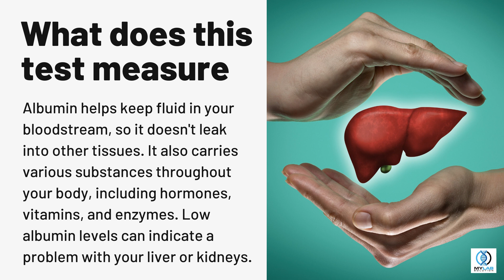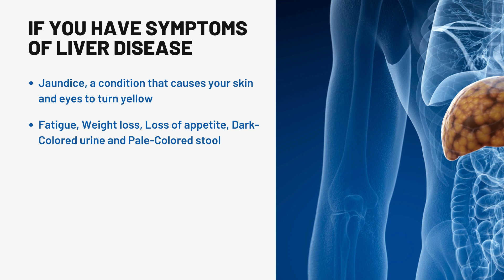Albumin Test | My Lab Solution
ALBUMIN
An albumin blood test measures the amount of albumin in your blood. Albumin is a protein made by your liver. Albumin helps keep fluid in your bloodstream, so it doesn't leak into other tissues. It also carries various substances throughout your body, including hormones, vitamins, and enzymes. Low albumin levels can indicate a problem with your liver or kidneys.

WHY SHOULD I GET TESTED?

To diagnose liver disorders and kidney disease and to evaluate nutritional status.

WHEN SHOULD I GET TESTED?

You should order as part of your annual and/or surgical preop bloodwork. Additional reasons to order include:

1. when symptoms of a liver disorder/kidney disease are present.
2. when unintentional weight loss has occurred.
3. when malnutrition is suspected.

Why do I need this test?

Symptoms of liver disease include:
Your health care provider may have ordered liver function tests or a comprehensive metabolic panel, which include tests for albumin, as part your regular checkup. You may also need this test if you have symptoms of liver or kidney disease.
✔Jaundice, a condition that causes your skin and eyes to turn yellow
✔Fatigue, Weight loss, Loss of appetite, Dark-Colored urine and Pale-Colored stool

Symptoms of kidney disease include:
✔Swelling around the abdomen, thighs, or face
✔More frequent urination, especially at night
✔Foamy, bloody, or coffee-colored urine
✔Nausea, Itchy skin